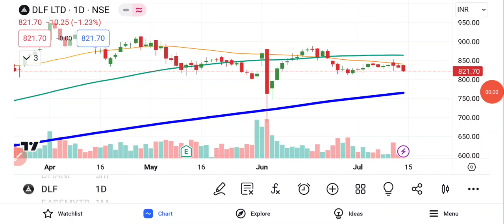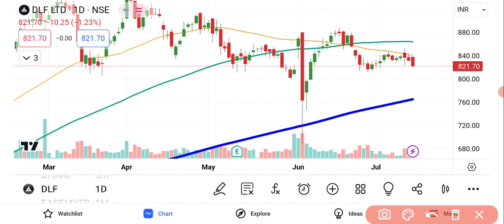DLF LTD Share News Today | DLF Share Latest News | DLF Share Analysis